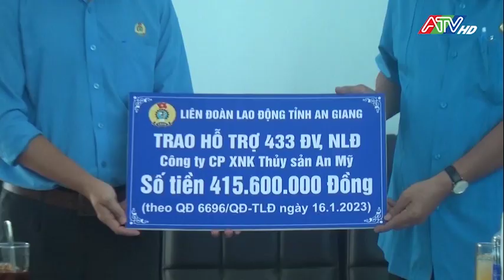Thăm tặng quà cho người lao động tại Công ty thủy sản An Mỹ